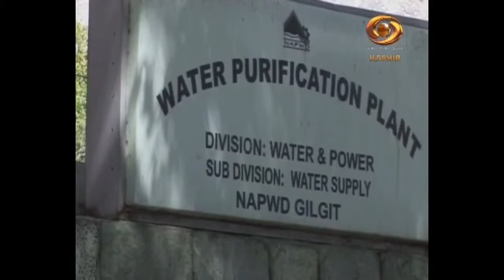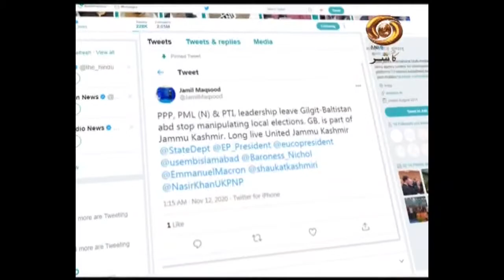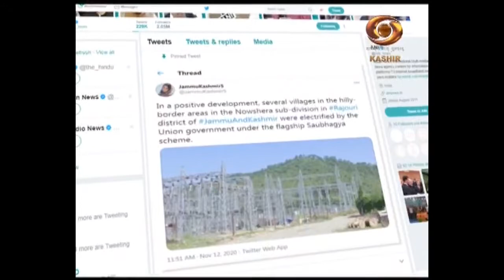Sarhad Ke Do Rukh: Programme busting myths spread by Pakistani Media in Gilgit, Balistan & POK